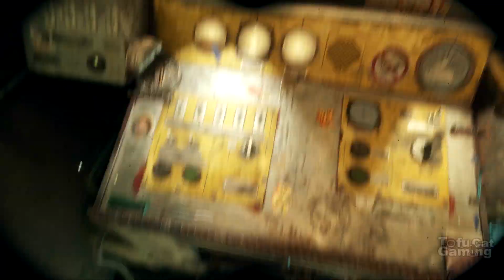『Metro Exodus』Part 7 - Train hangar